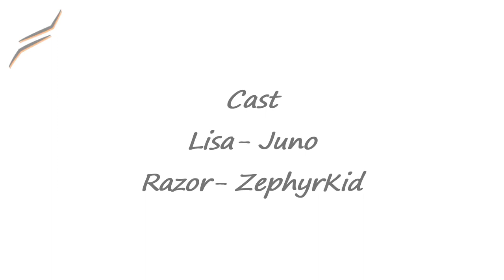Potato biggest secret Genshin Impact Razor and Lisa comics fandub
VA Cast
-Lisa - Juno
-Razor - Zephykid
Twiter- @ZephyrKidVA